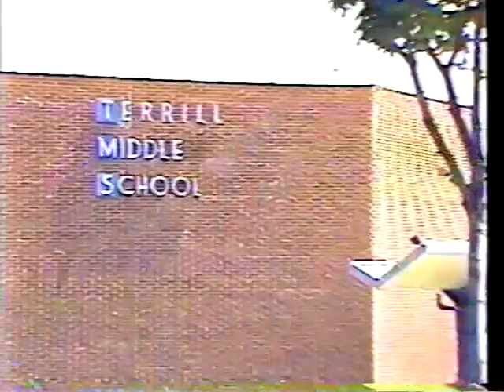1989 SPFHS Wrestling vs. Union